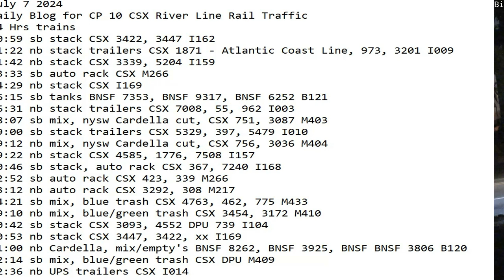July 7 2024 BigTrains.TV CP 10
24 Hrs trains
00:59 sb stack CSX 3422, 3447 I162
01:22 nb stack trailers CSX 1871 - Atlantic Coast Line, 973, 3201 I009
01:42 nb stack CSX 3339, 5204 I159
03:33 sb auto rack CSX M266
04:29 nb stack CSX I169
06:15 sb tanks BNSF 7353, BNSF 9317, BNSF 6252 B121
06:31 nb stack trailers CSX 7008, 55, 962 I003
08:07 sb mix, nysw Cardella cut, CSX 751, 3087 M403
09:00 sb stack trailers CSX 5329, 397, 5479 I010
09:12 nb mix, nysw Cardella cut, CSX 756, 3036 M404
09:22 nb stack CSX 4585, 1776, 7508 I157
10:46 sb stack, auto rack CSX 367, 7240 I168
12:52 sb auto rack CSX 423, 339 M266
13:12 nb auto rack CSX 3292, 308 M217
14:21 sb mix, blue trash CSX 4763, 462, 775 M433
19:10 nb mix, blue/green trash CSX 3454, 3172 M410
20:42 sb stack CSX 3093, 4552 DPU 739 I104
20:53 nb stack CSX 3447, 3422, xx I169
21:00 nb Cardella, mix/empty's BNSF 8262, BNSF 3925, BNSF BNSF 3806 B120
22:14 sb mix, blue/green trash CSX DPU M409
22:36 nb UPS trailers CSX I014